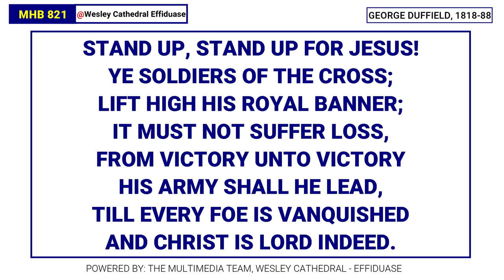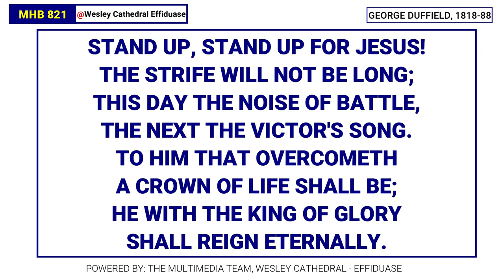MHB 821 - STAND UP! STAND UP FOR JESUS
George Duffield, Jr. (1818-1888) wrote this hymn out of a tragic accident that resulted in the early death of one of the most stirring preachers in the northeastern United States during the mid-nineteeth-century. Dudley Tyng (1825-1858), an inspiring Episcopalian preacher, was one of several ministers participating in a great citywide revival that swept Philadelphia in 1858. His strong doctrinal preaching and his anti-slavery rhetoric were popular for some and angered others, resulting in his resignation from an Episcopal congregation that he pastored following the retirement of his father. In addition to serving the newly organized Church of the Covenant, his midday services at the YMCA attracted crowds as large as 5,000. On one occasion, March 30, 1858, 1000 men responded to the message by committing their lives to Christ.

During this sermon, Tyng is said to have declared, "I would rather that this right arm were amputated at the trunk than that I should come short of my duty to you in delivering God's message." Prophetically and tragically, within a few weeks while visiting the countryside, his arm was caught in the cogs of a corn thrasher and severely lacerated resulting in a great loss of blood and an infection that took his life a few days later. Either in his final sermon or on his deathbed, Tyng is to have said, "Let us stand up for Jesus." Another account states that the dying Tyng told his father, a retired Episcopal minister, "Stand up for Jesus, father, and tell my brethren of the ministry to stand up for Jesus."

Duffield, the son of a well-known Presbyterian minister, was educated at Yale University and Union Theological Seminary. He used his independent wealth, according to the Rev. Carlton Young, "to establish small congregations and to support evangelistic endeavors." Duffield was inspired by the funeral service for Tyng to preach on Ephesians 6:14 in his sermon the following Sunday at Temple Presbyterian Church, the text of which reads, "Stand therefore, having your loins girt about with truth, and having on the breastplate of righteousness." (KJV) The hymn he wrote was sung at the conclusion of the sermon.

An omitted stanza five alludes to Tyng's death in lines 5 and 6:
Each soldier to his post;
Close up the broken column,
And shout through all the host!
Make good the loss so heavy,
In those that still remain,
And prove to all around you
That death itself is gain!

Hymnologist Kenneth W. Osbeck noted that Duffield's Sunday school superintendent was so impressed by the hymn that he shared it throughout the church's Sunday school classes. From there, the editor of a Baptist periodical received a copy and promoted it his publication, giving it wider circulation and making it available for publication in hymnals to this day.

The inspiring story of this hymn and the countless singers who have responded to the call of Christ over the last 150 years notwithstanding, the rhetoric of the poem presents problems for Christians living in a religiously pluralistic context in the twenty-first century. Images of soldiers who "lift high [Christ's] royal banner," and fight "till every foe is vanquished" recall for many the militant campaigns of the Crusades in the eleventh through thirteenth centuries. The British counterpart to this hymn is "Onward, Christian Soldiers" (No. 575), written just a few years later in 1864. Many will recall the controversy around the inclusion of this hymn in The United Methodist Hymnal (1989) before its publication. While Ephesians 6 would seem to provide an impetus for both of these hymns, the language employed is so vividly militant that they may be read by those beyond the Christian family as a call to a literal warfare.

Note, by contrast, the language of Charles Wesley's 1749 exposition of Ephesians 6:13-18, "Soldiers of Christ, Arise" (No. 513), a hymn tied closely with the Scripture. At the conclusion of the third stanza, Wesley entreats us to "pray always, pray and never faint,/pray, without ceasing pray." Wesley makes it clearer that we are engaged in spiritual warfare, and Christ provides us with spiritual weapons with which to wage our struggle.

While hymns like "Stand up, stand up for Jesus" may have inspired revival and mission efforts in the mid-nineteenth and early twentieth centuries, our rhetoric today needs to match the gospel of compassion and love that we seek to share in the twenty-first century. Let us claim the call to the spiritual warfare in Ephesians 6 and balance this with the God who came in Christ to love a lost and suffering world.

Kindly share with family and friends to bless them